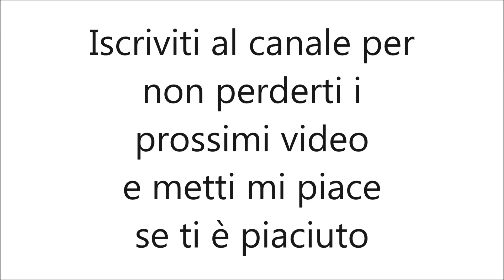Alla Scoperta della Epson F2100 - Stampa di una T-Shirt Bianca a 1440x720 a 8 passi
Stampa di una t-shirt bianca alla risoluzione 1440x720 a 8 passi.

In questo video della serie dedicata alla Scoperta della Epson F2100, ti mostro la stampante mentre stampa a una risoluzione dove qualità e velocità si sposano, consentendo con piccoli accorgimenti risultati comparabili soltanto con un maggior numero di passi.

Se sei un Professionista puoi seguirmi anche nel gruppo Facebook riservato, clicca sul link qui sotto:

Se vuoi approfondire tanti altri argomenti sulla stampa digitale puoi leggere i numerosi articoli presenti nel Blog di Professione Stampa cliccando il link qui sotto: